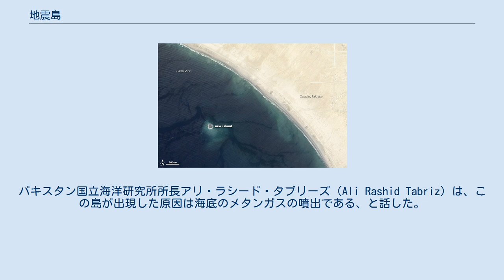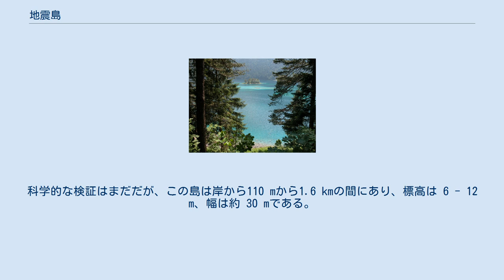地震島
地震島（じしんとう、アラビア語：Zalzala Koh、Zalzala Jazeera）は、2013年9月24日、地震によりパキスタン・バルチスタン州沖に出現し約3年間にわたって存在し続けた小さな島である。
2016年末に波食によって島は水没した。
 地震島は泥火山である可能性があり、パキスタン・バルチスタン州グワダル沖のアラビア海に位置する。
2013年9月24日、同州を襲ったマグニチュード7.7の地震の最中に海中から出現した。
この島の形成は一時的なものに終わる可能性がある。
パキスタン国立海洋研究所所長アリ・ラシード・タブリーズ（Ali Rashid Tabriz）は、この島が出現した原因は海底のメタンガスの噴出である、と話した。
タブリーズ博士は「このような島は過去にも現れたことがある…この新しい島もまた、長期間は存在しないだろう」と語った。
そして、その予想通り2016年末までに地震島は完全に消失した。
 この島はパキスタンの海岸線から見える。
科学的な検証はまだだが、この島は岸から110 mから1.6 kmの間にあり、標高は 6 - 12 m、幅は約 30 mである。
 Lahore janitorial services